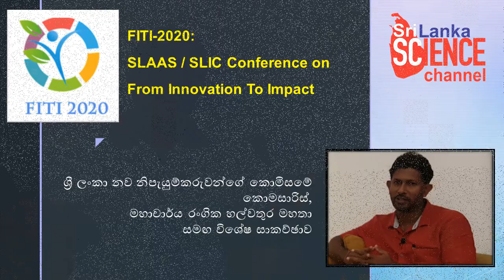FITI 2020: Conference on From Innovation to Impact - මහාචාර්ය රංගික හල්වතුර සමඟ සාකච්ඡාව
FITI 2020 - SLAAS and SLIC Conference on From Innovation to Impact was held in Colombo on 16 th December 2020. Commissioner of New inventors Commission, Prof. Rangika Halwathura talks to Sri Lanka science channel to discuss the importance of FITI conference in encouraging Sri Lankan inventors to come up with more and more impact-full inventions and innovations.